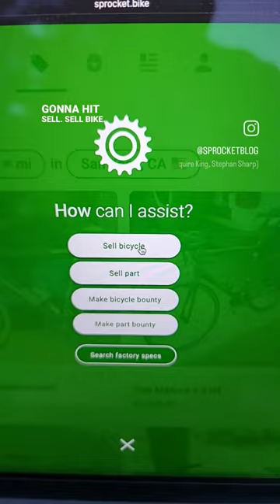We just redesigned our website marketplace - check it out at 🚲